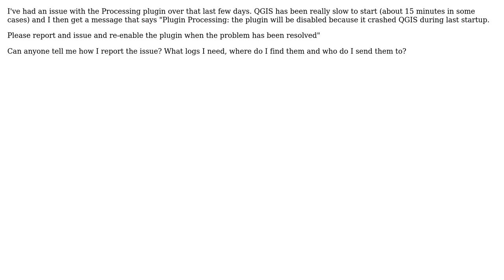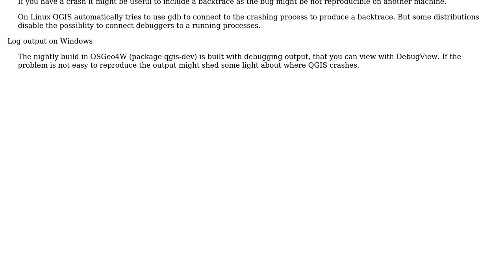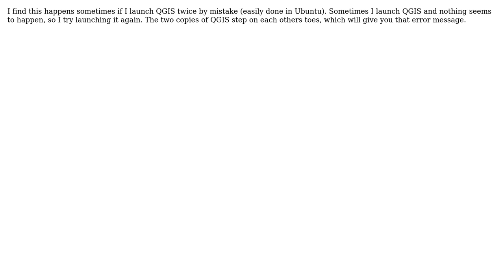GIS: Issue reporting in QGIS (2 Solutions!!)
GIS: Issue reporting in QGIS

With thanks & praise to God, and with thanks to the many people who have made this project possible! | Content (except music & images) licensed under CC BY-SA | Music | Images & others | With thanks to user whyzar user Steven Kay user Johanna and the Stack Exchange Network Trademarks are property of their respective owners. You are responsible for your own actions.